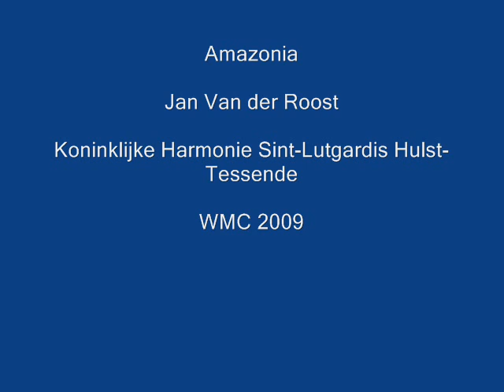Amazonia - Jan van der Roost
Obra: Amazonia
Autor: Jan van der Roost
Banda: Koninklijke Harmonie Sint-Lutgardis Hulst-Tessende

WMC 2009 Kerkrade

1ª Posicion de la Segunda sección 94.5 pts